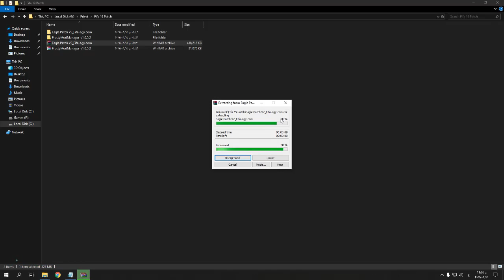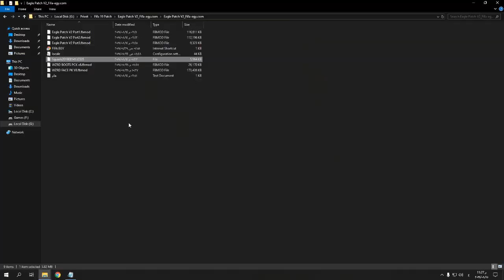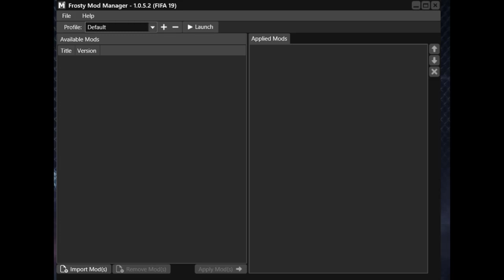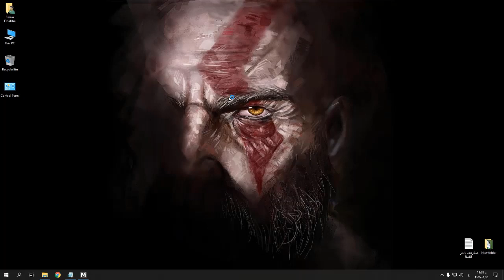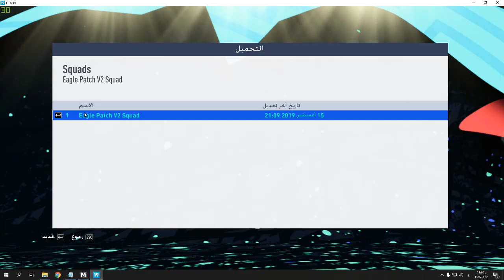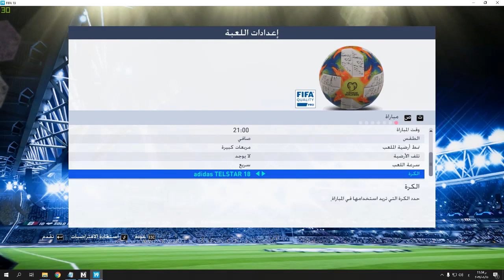أقوي باتش متكامل للعبة Fifa 19 بمميزات خرافية | Eagle Patch V2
شرح أقوي باتش للعبة FIFA 19
باتش متكامل يشمل العديد من المميزات
منها أطقم الموسم الجديد 2020
وباك ضخم للأحذية والكور
ومميزات تانية كتير
"" مقاطع انصح بمشاهدتها 🔥 ""
👤 حسابات القناة على شبكات التواصل الإجتماعي
☑️إسمي على ستيم اللي حابب يضيفني: elbalsha219